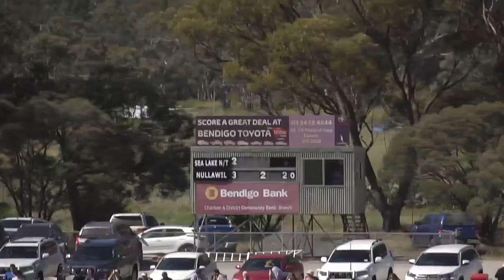NCFL2023 ReservesGrandFinal SeaLakeNandalyTigers v Nullawil